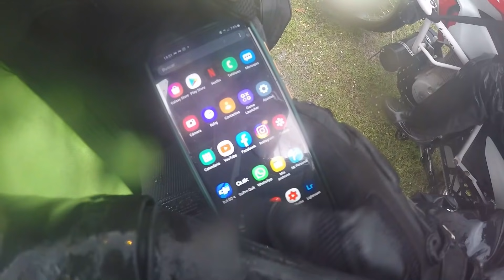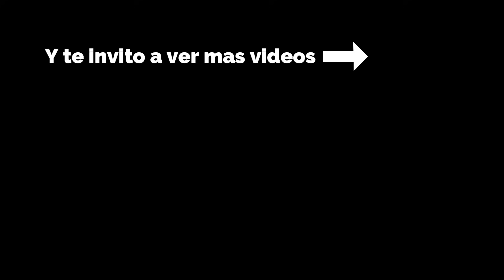Nos agarró TREMENDA TORMENTA!! ⛈ Comienzo mi viaje al Litoral MOJADO 😔 Nos salvaron Justiniano 🤣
Gracias por sumarse a esta locura de viajar en moto 😜
Nos vemos en el camino amigos... 👊✊🏍💨
LINK PARA DONACIONES AL PROYECTO 👇
Podes aportar desde $100 a $500 y me ayudas a seguir sumando km de aventuras 🙌😁